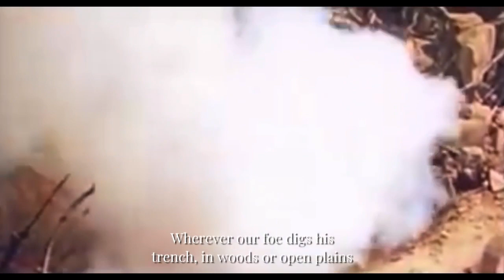We Are Pioneers - American Military Song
Combat engineers, assault engineers, or pioneers, are units usually armed with close to mid-range weapons as well as demolition equipment. Pioneers are tasked with assaulting fortified positions as well as constructing entrenchments. Oftentimes, engineer units will build bridges to cross rivers or other obstacles, and these units are essential to the function of any army.